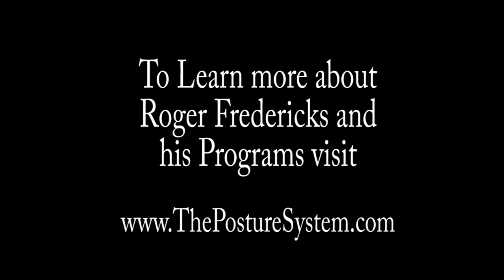Nancy Nowakowski on Posture and Athletic Motion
"Roger Fredericks truly understands that to be an effective Athlete, you have to be able to take in Oxygen..." says Nancy Nowakowski, Founder of N 2 Fitness. "If your posture is that Rounded Shoulder/Forward Head Posture that is so previlent today, you are going to struggle with any athletic motion. I recommend The Posture System By Roger Fredericks to all my clients. It is an easy and effective way to achieve good posture and help prevent the risk of injuries."

“I created the Posture System because I feel that Posture is THE most neglected and least understood aspect of Health and Fitness.  From Videos, Posture Training Aids, and Information from many of the world’s leading Health Experts,  The Posture System will supply you with everything you need to improve your Posture – and your Health." ~Roger Fredericks

today.